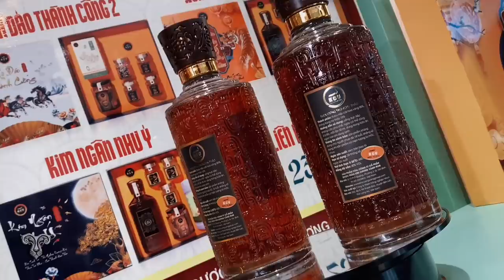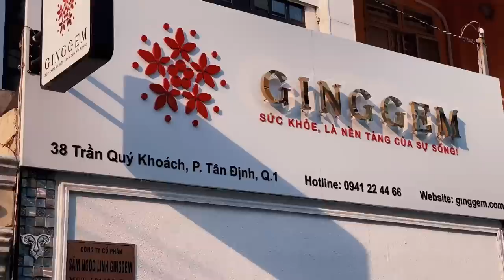Faptv HUỲNH PHƯƠNG anh TIẾN LUẬT chơi lớn gặp ngay thánh bào anh TRÍ TAM QUỐC và cái kết bất ngờ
hai faptv | com nguoi faptv | faptv com nguoi | faptivi
huỳnh phương faptv | tiến luật official | gia đình thu trang tiến luật | hài tiến luật | thánh bào

Hệ thống các chi nhánh tại TPHCM:
💢 Quận 3

💢Quận 4
271 Khánh Hội, Phường 5

175 Phan Đình Phùng, Phường 17

💢Quận 7:
Barbershop Vũ Trí 14 : 354 Lê Văn Lương phường Tân Hưng
Xem thêm về Barbershop Vũ Trí:
+ Vlog 4: BÀO "thánh bào" Huỳnh Phương để đổi quả tóc độc lạ đón tết | Vu Tri Barber shop
+ Hội Bào "khai xuân" quả tóc mới đầu năm | Tiến Luật, Ngô Kiến Huy, Huỳnh Phương, Trí Tam Quốc
+ Họ nhà "bào" đến chốt đơn khủng mua đông trùng nhà Tiến Luật | Vũ Trí Vlog
+ Huỳnh Phương FapTV Tiến Luật Dắt Nhau Đi Trải Nghiệm | Đàn Ông Cũng Cần Đẹp | Barbershop Vũ Trí